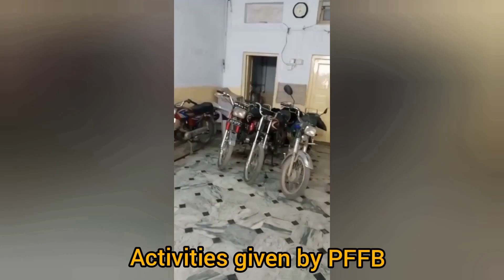Yoshay Afzal RWP! Personalety Development!Season 15! Lioness Rabail Pirzada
Yoshay Afzal RWP! Personalety Development!Season 15! Lioness Rabail Pirzada Zindagi Bohet Khoobsoret Hy!
If We Spend For Menkind!